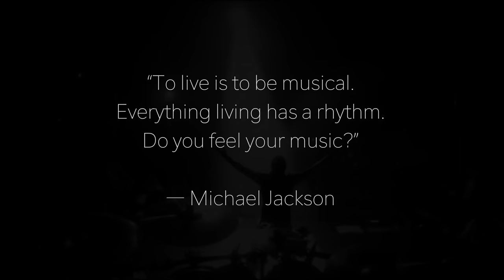SOTO "Give In To Me" (Official Video)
Give In To Me
(Michael Jackson, Bill Botrell)
Produced by Edu Cominato & Jeff Scott Soto
Arrangements by Edu Cominato, Leo Mancini and JSS

Keyboards by Fabio Ribeiro
Rhythm guitars: Leo Mancini
Backing vocals: Andrew Ross, Phillip Brandon, Dino Jelusic, John Brink

Engineered, mixed and mastered by Adriano Daga

Video produced and edited by Brian Z for Zaba Productions

Published by Mijac Music (adm. by Warner-Tamerlane Publ. Corp.)

SOTO is:
Vocals: Jeff Scott Soto
Guitar: Jorge Salan
Drums: Edu Cominato
Bass: David Z
Guitars/Keys: BJ

SOTO, formed in 2014, is the dream band created when Jeff Scott Soto realized how much he missed the ‘heavier side’ of his career after fronting artists Yngwie Malmsteen, Talisman, Journey and even his own solo albums. The band hope to continue its construction as a driving force in today’s Hard Rock & Metal scene.

Tour Dates 2017:

JAN
31.01 US - TAMPA, FL - THE ORPHEUM

FEB
02.02 US - MONSTERS OF ROCK CRUISE (EAST)
10.02 UK - WOLVERHAMPTON, SLADE ROOMS
11.02 UK - NEWCASTLE, THE CLUNY
12.02 UK - SHEFFIELD, THE CORPORATION
14.02 UK - EDINBURGH, BANNERMANS
15.02 UK - NOTTINGHAM, RESCUE ROOMS
17.02 UK - LONDON, UNDERWORLD
18.02 NL - ZOETERMEER, DE BOERDERIJ
19.02 NL - LANDGRAAF, OEFENBUNKER
21.02 DE - MUNICH/OLCHING, LEGENDS LOUNGE
22.02 SK - BRATISLAVA, RANDAL CLUB
24.02 HU - BUDAPEST, BACKSTAGE PUB
25.02 DE - LICHTENFELS, PAUNCHY CATS
26.02 DE - DESSAU, BEATCLUB

MAR
01.03 FI - TAMPERE - YO-TALO
03.03 FI - HELSINKI - ON THE ROCKS
04.03 FI - VAASA - WS ARENA
05.03 SW - LULEÅ - KULTERENS HUS
07.03 SW - OREBRO - FRIMiS SALONGER
08.03 SW - STOCKHOLM - GOTA KALLARE
10.03 NO - OSLO - HARD ROCK CAFE
11.03 SW - GOTHENBURG - STICKY FINGERS
12.03 DK - COPENHAGEN - HIGH VOLTAGE